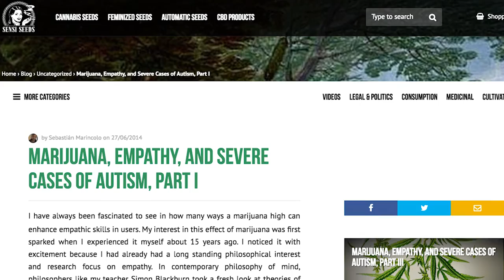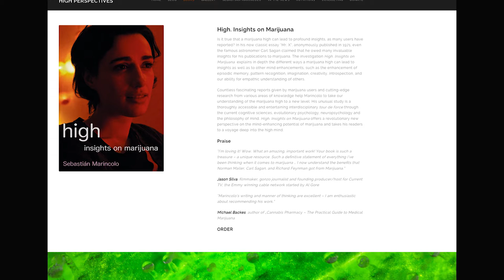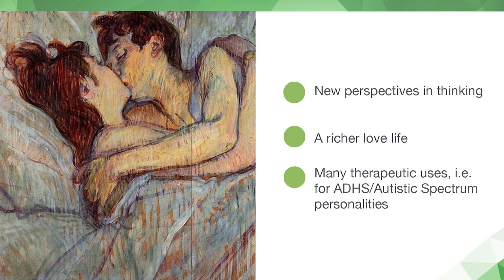The Positive Potential of the Cannabis High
Guest: Sebastián Marincolo
Cannabis Researcher and Freelance Photographer

Episode on Getting High on Anthropology
Marty Otañez, Host and Producer